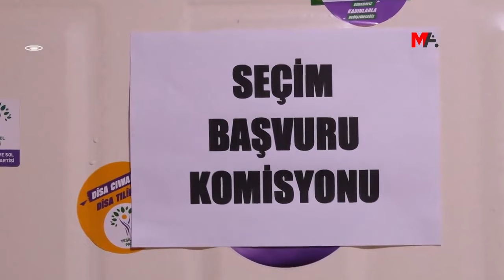HEDEP'TE ADAY ADAYLIĞI SÜRECİNDE SON TARİH 10 ARALIK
Halkların Eşitlik ve Demokrasi Partisi'nin (HEDEP) 31 Mart 2024 tarihinde gerçekleştirilecek yerel seçimler için aday adaylığı başvuru süreci devam ediyor. Belediye eşbaşkanlığı, belediye meclis üyeliği ve il genel meclis üyeliği ile ilgili başvurular, 10 Aralık'ta son bulacak. HEDEP Amed İl Eşbaşkanı Abbas Şahin, başvuruların yoğun bir şekilde sürdüğünü aktardı